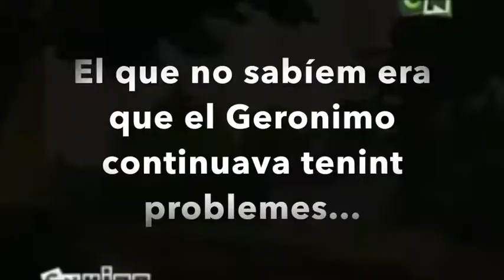ABP 1 El viatge al voltant del món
Vídeo resum de la primera experiència d'ABP a 3r de primària.